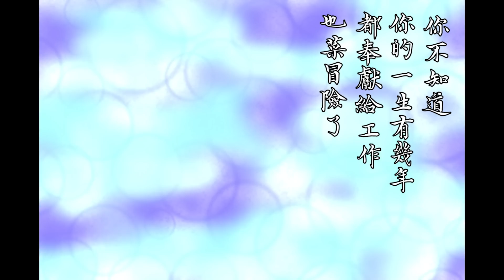Onion man | 人生最難的課題就是學會放鬆！有玩樂有汗水才是好的人生！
我不知道自己會活到幾歲，因此隨時享受人生!!

老協珍 七龍珠Z 更強的人生
8/5上午11:00火熱開賣
七龍珠 神龍現身！全球首發！
呼叫地球人！喝人蔘精就能召喚神龍許願